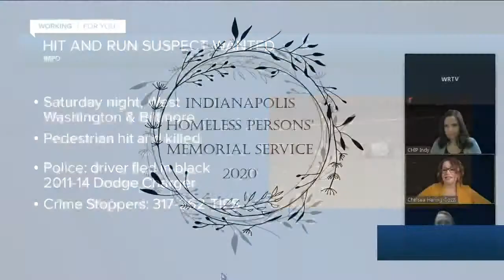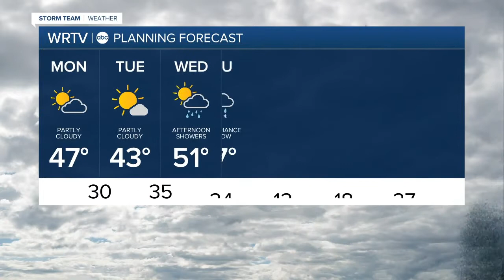RTV6 Latest Headlines | December 21, 12pm